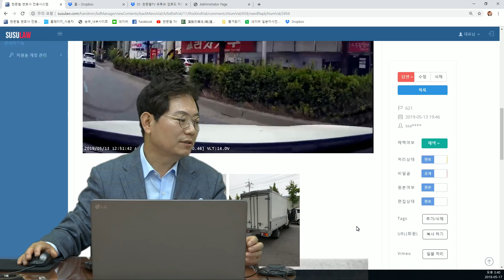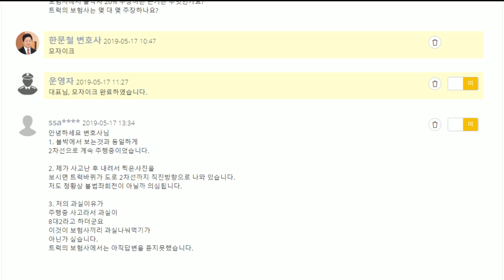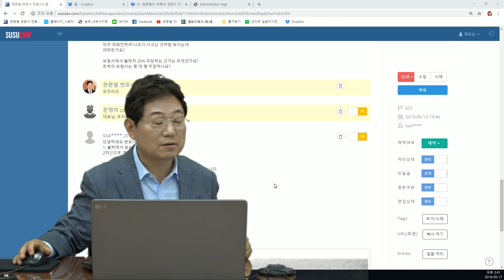876회. 3차로 도로 중 2차로를 정상적으로 달리는데 인도에서 튀어나온 트럭이 옆을 박았습니다.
(보험사는 80:20 주장하지만, 노외 진입차 100% 잘못이라는 의견, 블랙박스, 블박영상, 교통사고 영상, B621)